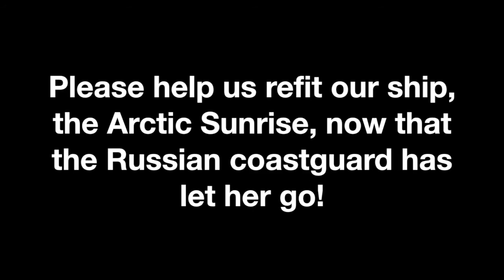Let It Go! Frozen's Dancing Polar Bear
Help our polar bears raise £450,000 to refit the Arctic Sunrise, the Greenpeace ship captured by the Russian coastguard that's finally coming home! Recorded at Ham Fair in Richmond. Music: Let It Go from Disney's Frozen.